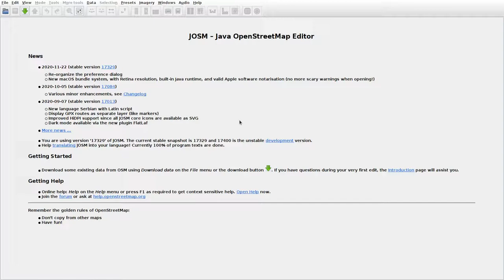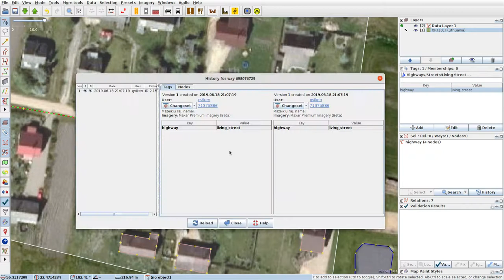JOSMrec0582 2020 12 12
Lithuania. Žiogaičiai. Tracing buildings (mainly) in JOSM for openstreetmap.